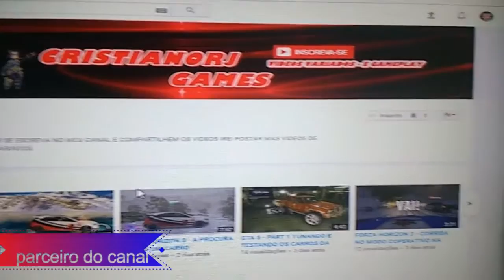FORZA HORIZON 3 - CORRIDA DA VIRADA !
▬▬▬▬▬▬▬▬▬▬♣☻Ω☻♣▬▬▬▬▬▬▬▬▬▬▬▬▬
▲▀▲▀▲▀▲ Leia a Descrição do Vídeo▲▀▲▀▲▀▲▀
▬▬▬▬▬▬▬▬▬▬▬♣☻Ω☻♣▬▬▬▬▬▬▬▬▬▬▬▬▬

G2A COMPRA E VENDAS DE JOGOS BARATOS
G2A:

BATALHÃO

Gostou do vídeo? Clique gostar ✔ adicione aos seus favoritos ✔, e Obrigado por Visualizar.
✔Inscreva se ✔Comente ✔Compartilhar